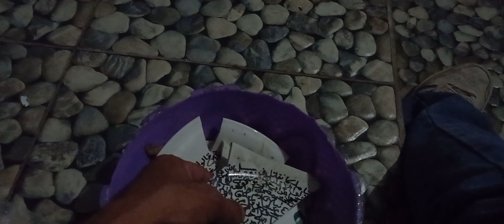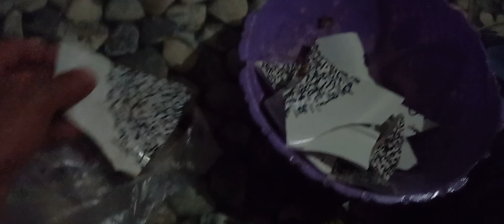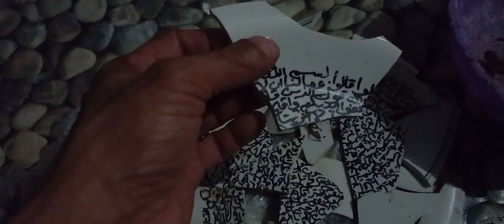BUHUL SEJENIS PUTER GILING